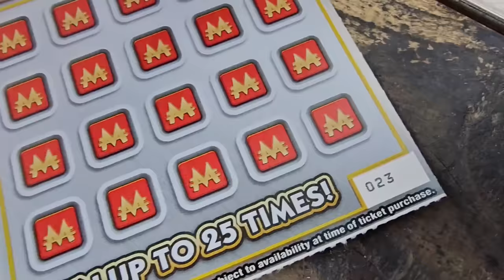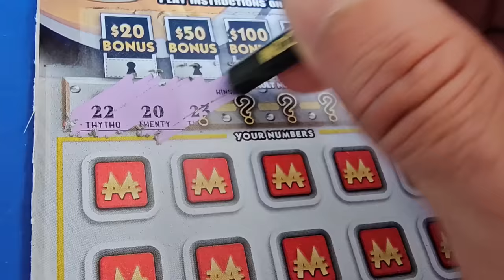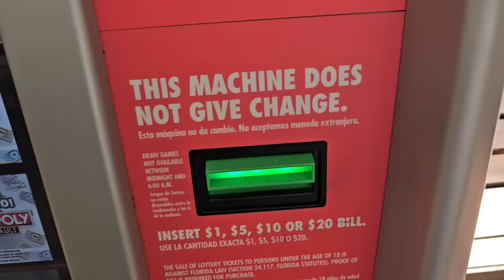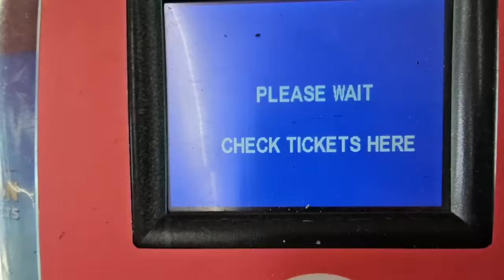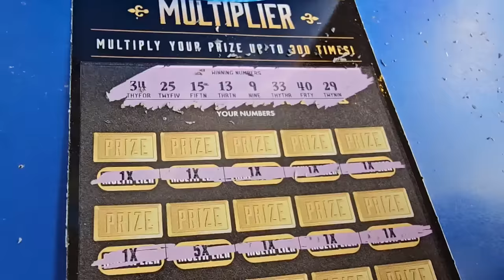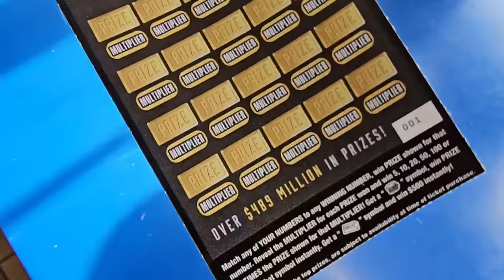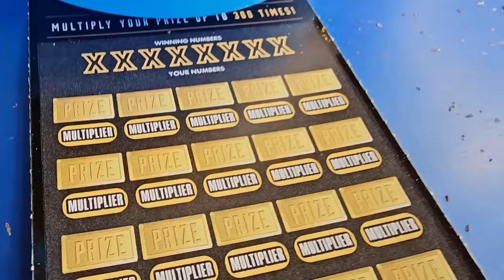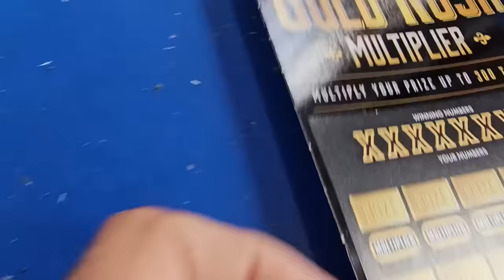🤑I WENT BIG ON THE $30 GOLDRUSH!🤑 Scratch Life🚀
That was Insane on the Goldush!